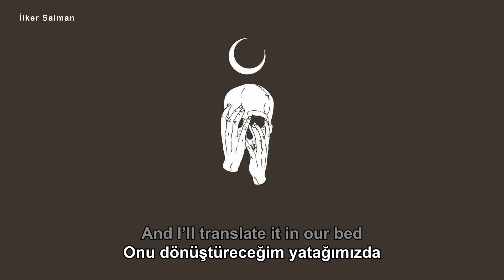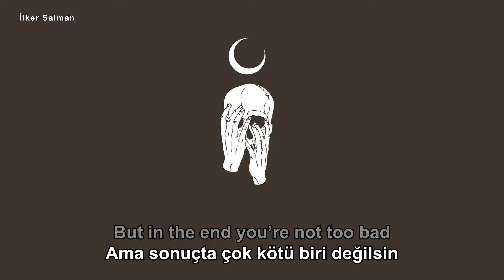Hooverphonic - Mad About You / Lyrics+Türkçe Çeviri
Telif ve sony vegasın 1 saatlik render sonucunda hata vermesi yüzünden videoyu kafamdaki gibi yapamadım idare edin, kusuruma bakmayın :)